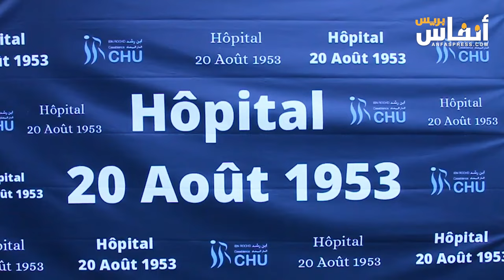مستشفى 20 غشت تزرع الفرحة في قلوب المرضى وعائلاتهم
في مبادرة إنسانية لها أثرها، قامت إدارة مستشفى 20 غشت بالدار البيضاء، بتنظيم حفل إفطار على شرف المرضى وعائلاتهم، في شهر رمضان، وهو ما زرع الفرحة في قلوبهم